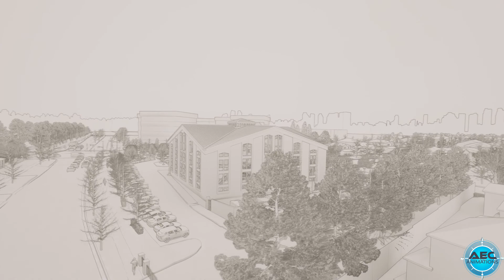Apple Creek Community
This is a flyover video of Apple Creek Community Church